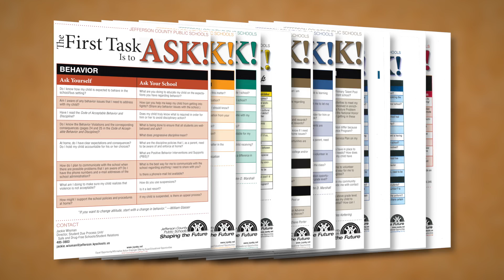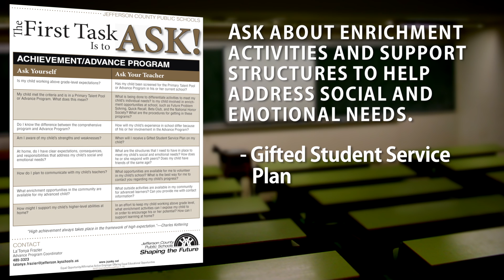The First Task is to Ask -- Achievement